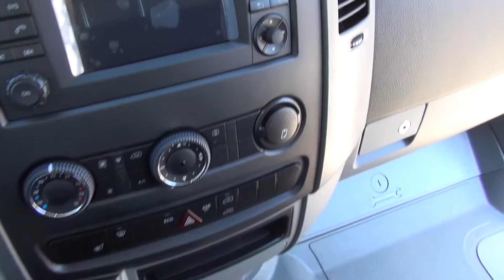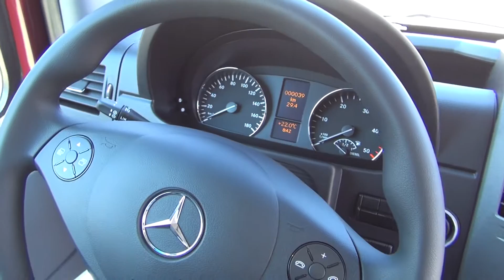Mercedes-Benz Sprinter 316 CDI Panel Van (2015) Exterior and Interior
Mercedes-Benz Sprinter 316 CDI Panel Van, model 2015  seen from outside and inside.

The van was presented at Truck Show, Lesnovo, Bulgaria, June 4-5 2015.